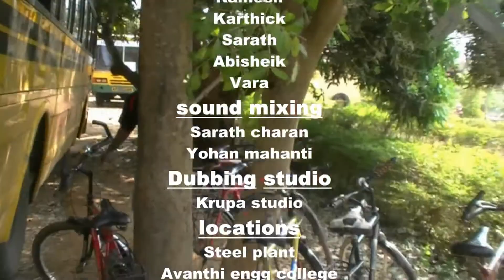shambo shiv shambo spoof - telugu comedy